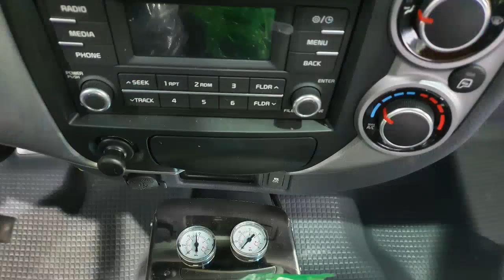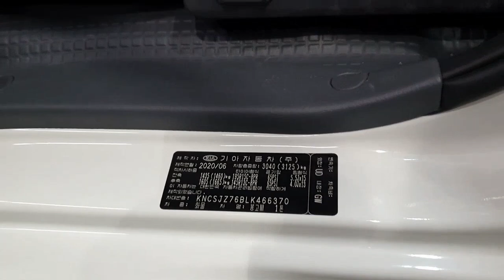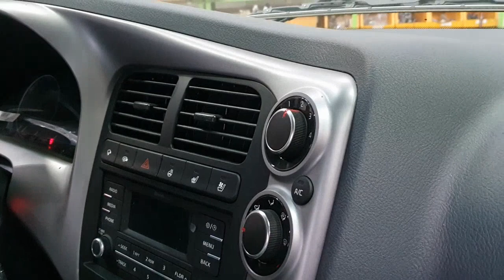New Bongo wrecker tow truck South Korea SLD Co., LTD WhatsApp+82-10-4245-1194 Used car special car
Hello?
For sales
South Korea SLD Co., LTD.
SNS : kakao talk ID, skype ID : son6210 ,
 Used car export, special car export,
 Hyundai motors, Daewoo motors, SSangyong motors, Sansung motrs, Kia motors, porter, jeep, suv, dump truck, cargo truck, and exported to many countries around the world for 20 years.
It is a company that trades what you want with credit with the utmost care.
Main Export Items
New cars, used cars, new special vehicles, special vehicles, cargo cranes, Mighty self order, tow trucks, self-loaders, oil tankers, sprinklers, concrete pump cars, mixer trucks, electric insulation cars, trailer etc.